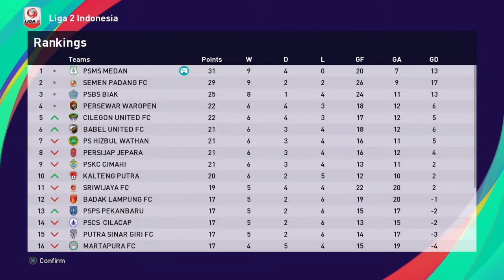PSMS MEDAN vs PUTRA SINAR GIRI FC - PES2021 - GAMEPLAYPS4